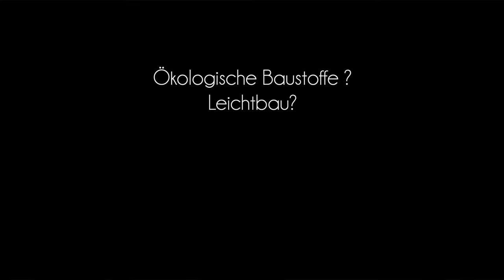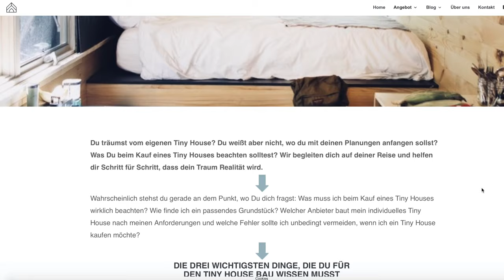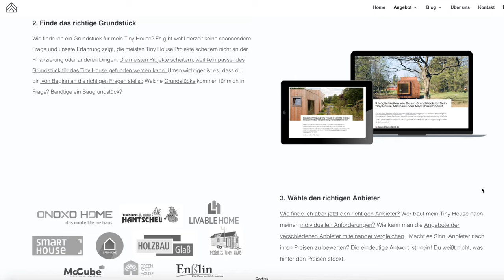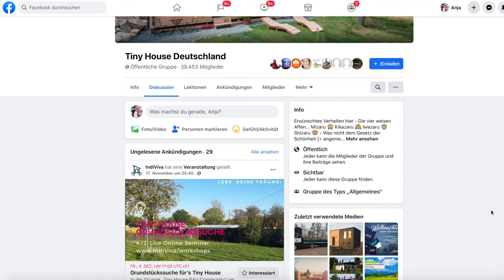Finde den passenden Tiny House Hersteller! Wo fange ich an?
Erfreulicherweise wächst auch in Deutschland die Tiny House Szene als auch die Anzahl der Hersteller. Für Tiny House Interessierte wird dadurch allerdings die Auswahl nicht automatisch erleichtert. Wir haben ein paar Fragen zusammengetragen, die uns geholfen haben fokussierter zu suchen. Außerdem gibt es auch hilfreiche Blogs, die sogar unterschiedliche Hersteller vergleichen. Die Links finden ihr weiter unten.